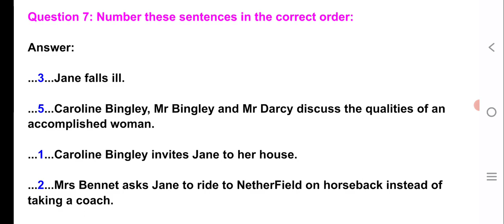Pride and Prejudice | Question Answer | Class 8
pride and prejudice questions and answers